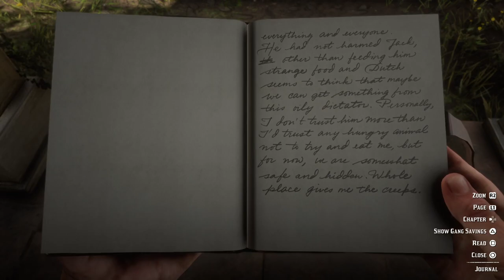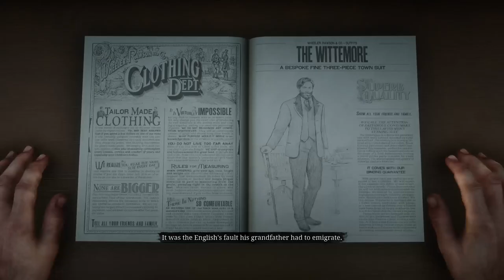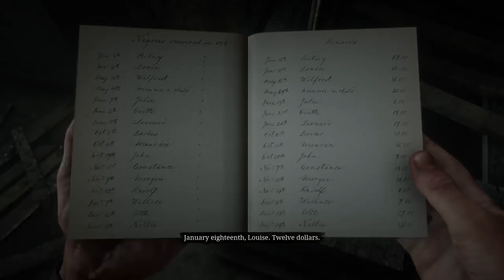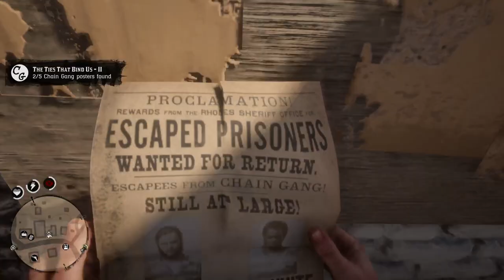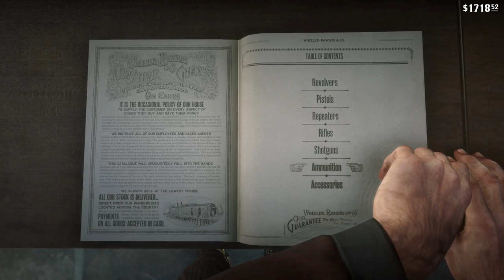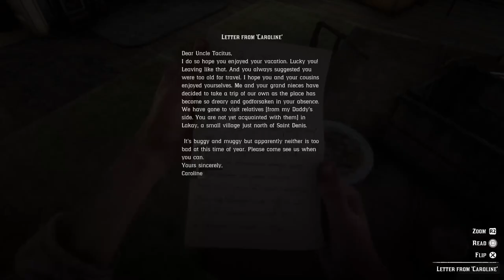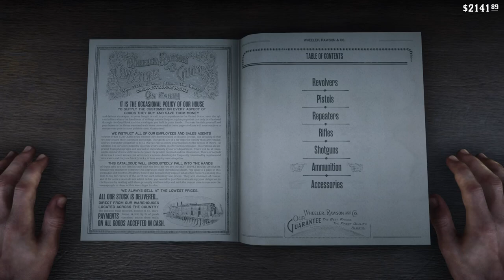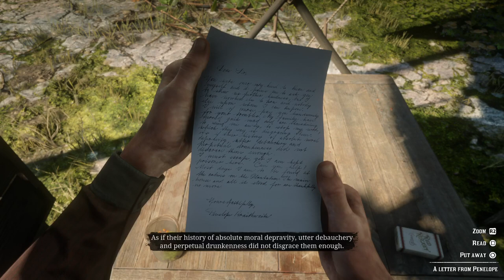SoLyK red dead